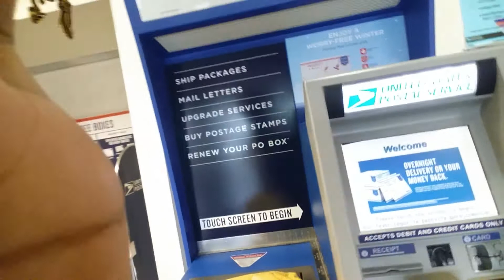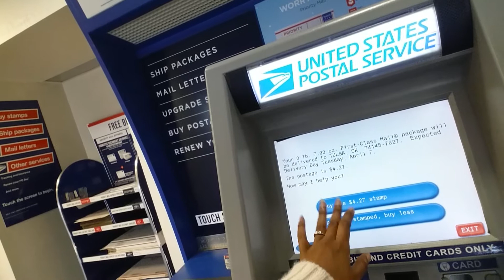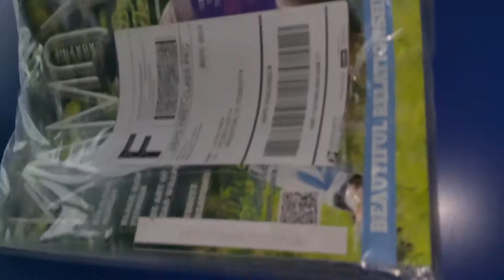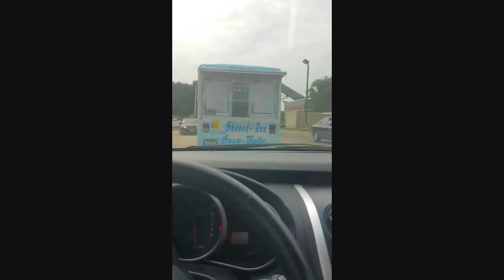★ 44 ★ Snow Cone Day! || Shipping Stuff || Hair Client (Long Locs) || VEDA Day 4 || Le'Von's Life 8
★OPEN ME! (click 'Show More')★

Be sure to click the gear in the bottom right hand corner of the video and select the 1080 option so you can watch it in high definition. :-)